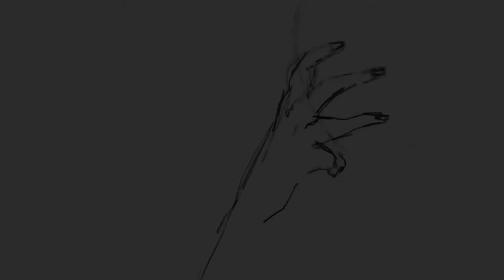1stMEMORI /ボクカズキ【作ってみた】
あけてしまいましたおめでとうございます、、、オリジナルサウンドのMVと言わせていただいていたんですが、、、割と、いえ、ただのメイキング動画です。。。

良いお年をーーー！！！

そして、tik tok フォロワーさん5000人突破ありがとうございます！！